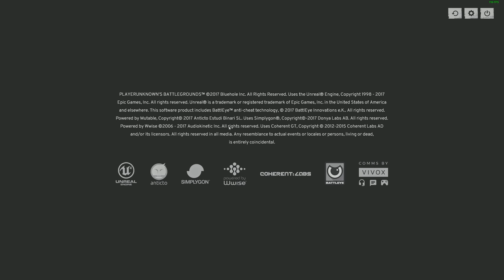KGB wins Duo game PUBG